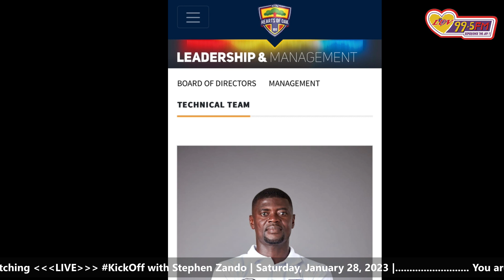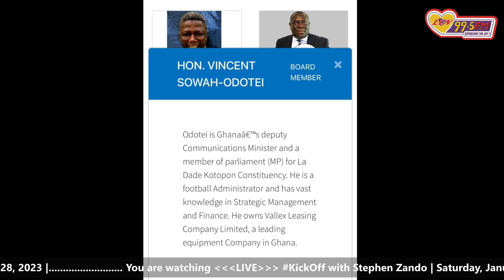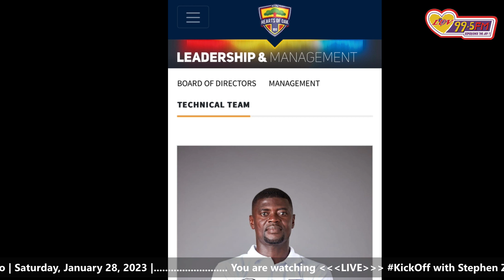Hearts of Oak still have Samuel Boadu as their coach on their website? - Eugene Osei-Tutu.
Hearts of Oak still have Samuel Boadu as their coach on their website? How can we market and sell a club that can’t manage a simple website? That is gross incompetence. - Producer, Luv 99.5 FM; Eugene Osei-Tutu.